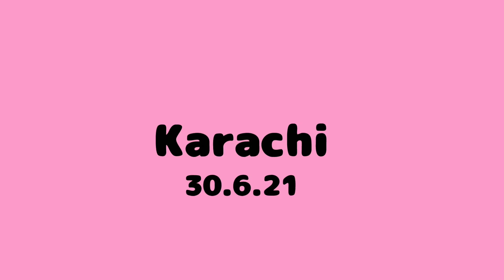My Sister Birthday Vlog | jilanivlogs vlog #18